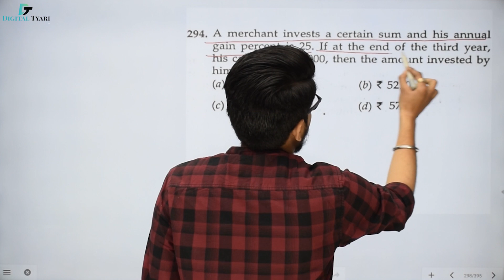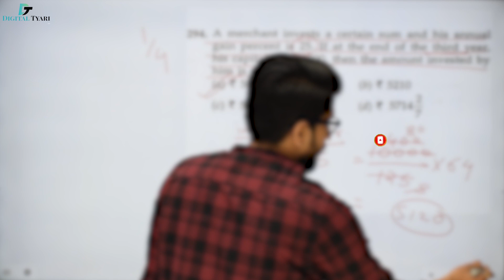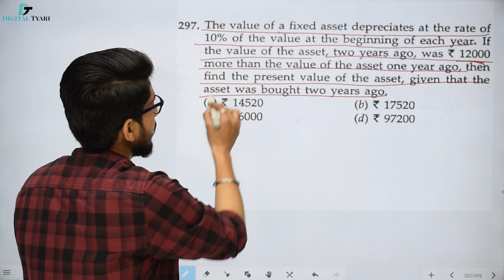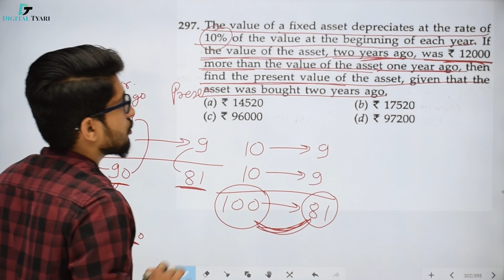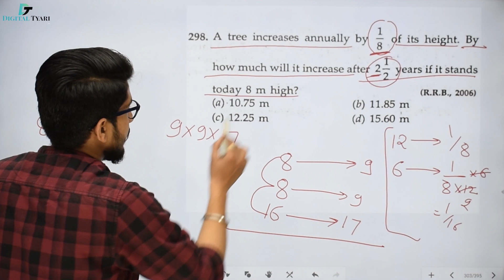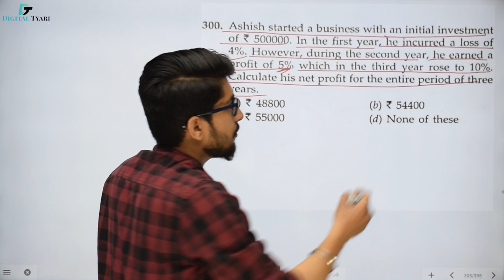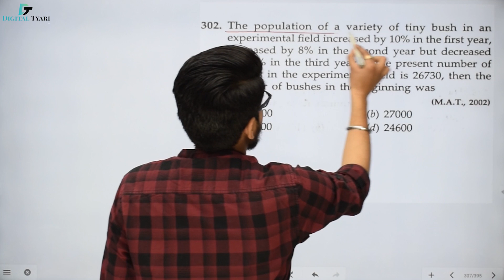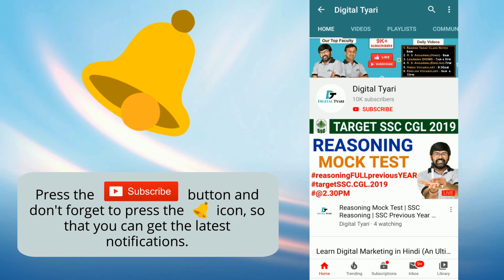Percentage RS Aggarwal in English Part-20 | RS Aggarwal Percentage All Questions | By Chetan Sir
1. DSLR Camera
2. Sony Camcorder
3. Studio Lights
4. Tripod
5. Studio Green screen
6. Microphone